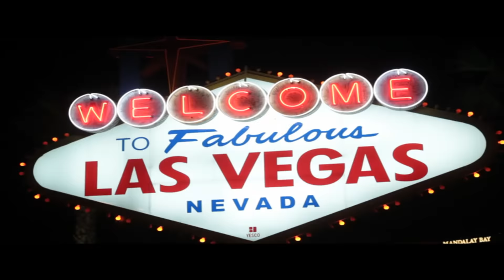Hypnotizing the hottest strippers in Vegas!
Hey guys, this week's video I have a special treat for everyone. I rounded up the HOTTEST strippers in Las Vegas and hypnotized them all to give you the show of your life. Watch as these beautiful exotic dancers blow your mind, maybe just not in the way you're expecting... Watch and enjoy!

-Marc